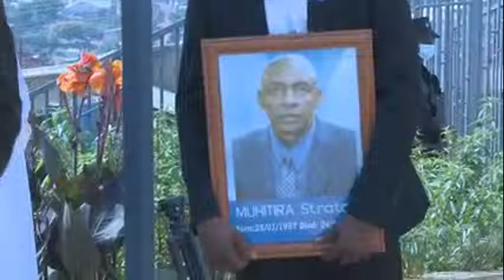Umuhango wo gusezera bwa nyuma MUHITIRA Straton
Umuryango usigaye mukomeze kwihangana.